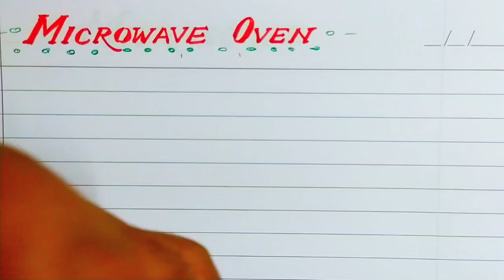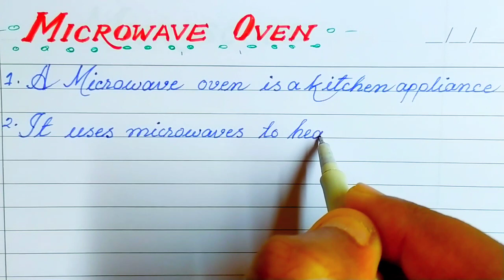10 Lines on Microwave | few lines on microwave | essay on microwave oven | about microwave oven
10 Lines on Microwave | few lines on microwave | essay on microwave oven | about microwave oven.